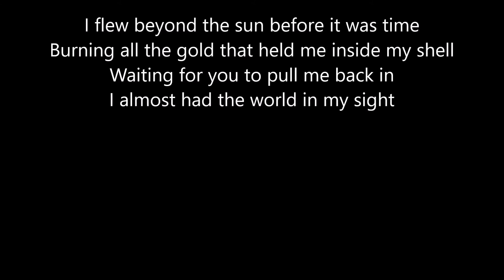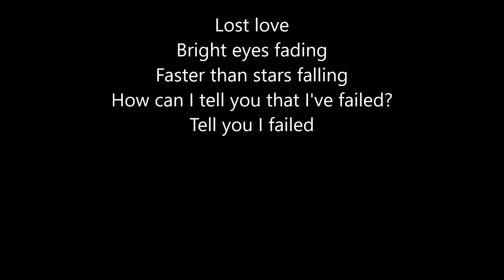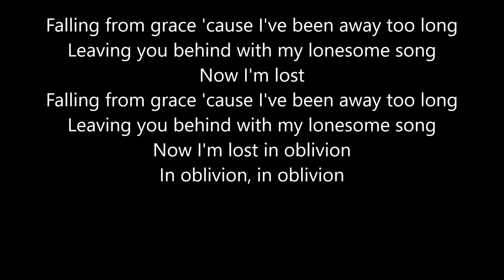Mastodon - Oblivion (lyrics)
Lyrics:
I flew beyond the sun before it was time
Burning all the gold that held me inside my shell
Waiting for you to pull me back in
I almost had the world in my sight

Lost love
Bright eyes fading
Faster than stars falling
How can I tell you that I've failed?
Tell you I failed

Falling from grace 'cause I've been away too long
Leaving you behind with my lonesome song
Now I'm lost in oblivion

I tried to burrow a hole into the ground
Breaking all the fingers and the nails from my hand
The eyes of the child see no wrong
Ignorant bliss, impending doom

Lost love
Bright eyes fading

Now I'm lost
In oblivion, in oblivion